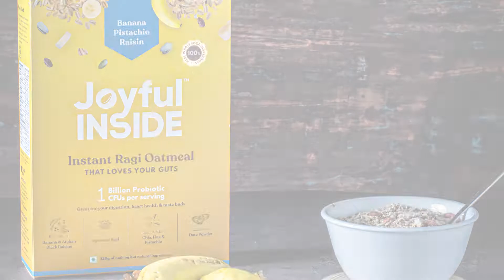Joyful INSIDE Instant Sprouted Ragi Oatmeal | Amazon Sponsored Brand Video AD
😋 SUPER EASY TO MAKE NUTRITIOUS BREAKFAST - Make a bowl for breakfast instantly with Joyful INSIDE Sprouted Ragi Oatmeal Ginger, Cinnamon and Almond which will be ready in just a minute – You just have to add hot milk and wait for 99 seconds and it’s ready to start your day with a delicious breakfast to feed your taste buds, body, and spirit. It’s great for on-the-go use. It’s creamy, delicious, and already flavored for you to enjoy the great taste while fueling your body and mind.
😋 CREAMY TEXTURE, GREAT TASTE - Fill up on the hearty taste of these original instant oatmeals that feature creamy texture including organic ingredients for long-lasting energy. Oats blended sprouted ragi flour with Raisins, Roasted seeds and Nuts (Almond Slices, Chia and Flax), Date Powder, Natural Jaggery, Cinnamon Powder, Ginger Powder and Probiotic Bacillus coagulans Unique IS-2.
😋 HEALTHY COMBINATION WITH ALL NATURAL SUPERFOOD - Joyful Inside Sprouted Ragi Oatmeal provides a good source of fiber to support a healthy life as it’s good for digestion and heart health. It’s included 100% real wholefood ingredients - organic sprouted ragi oatmeal, 95% whole grains, real fruits, seeds, nuts, 5% natural jaggery, ginger, cinnamon, and almond which provides a good source of nutrients and super energy when consumed regularly.
😋 GLUTEN FREE, LOW SUGAR, NON-GMO, NO PRESERVATIVE - It’s a smart food- specially crafted with natural gluten-free, vegan-friendly meal, with 100% plant-based ingredients that are generously added in quantities that are good for you which makes it’s the best health resource with minimally processed ingredients and sweetened by date powder and Jaggery.
😋 6 DELICIOUS FLAVORS PACKED FOR FRESHNESS –Joyful INSIDE introduced 6 different flavors - Ginger Cinnamon and Almond, Mango Cardamom Almond, Banana Pistachio Raisin, Apple Cinnamon Almond, Nutty Strawberry, Blueberry Cranberry Raisin. Joyful oatmeals are placed in the packaging immediately after manufacturing. So, that our ethically manufactured oatmeals stay fresh and delicious when they reach you with full flavor.